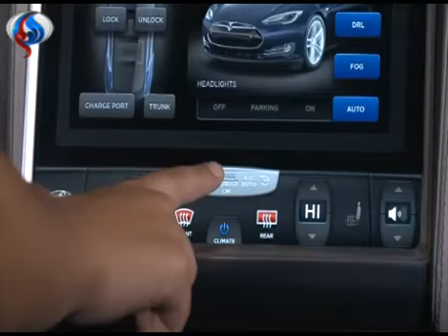تطوير سيارة كهربائية ضمن مشروع "تيتان"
سیجنال:
تعمل شركة آبل على تطوير سيارة كهربائية ضمن مشروع سري داخل الشركة، أطلقت عليه اسم “تيتان” Titan، بدأ منذ قرابة عام.

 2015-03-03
قناة العالم الإخبارية